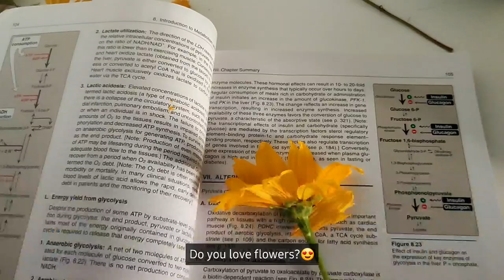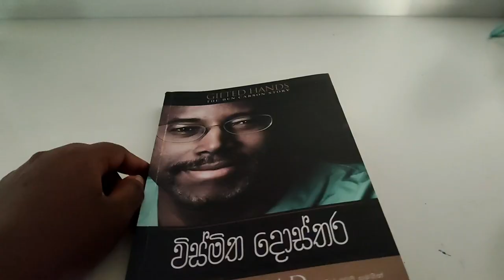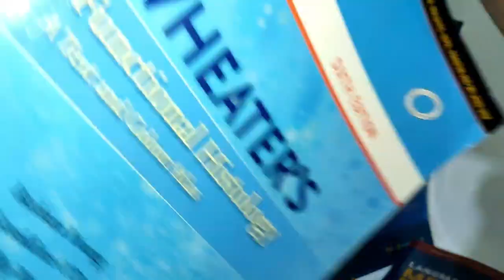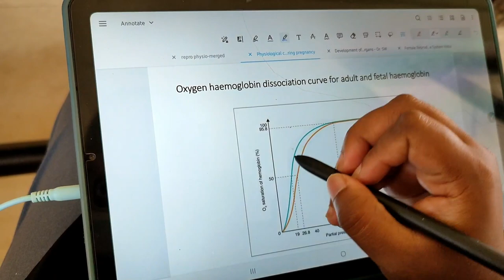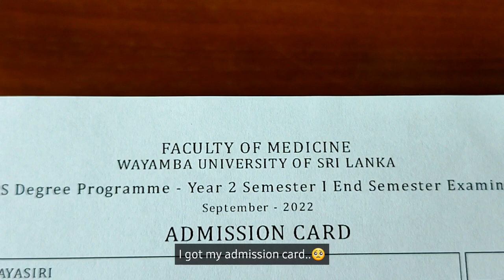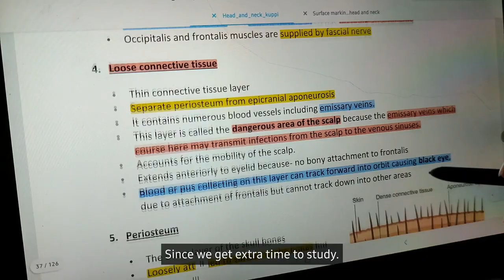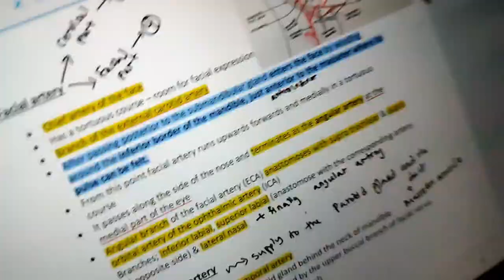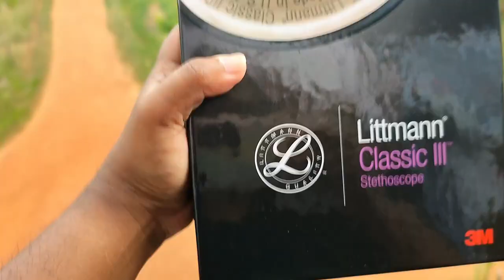Exam Week at Med School |Sri Lankan Medical Student |Study Vlog📚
I'm Aloka. I'm a 2nd year medical  student and I'm studying at Faculty of Medicine Wayamba University of Sri Lanka. I hope to prepare more study vlogs to motivate those who are studying. Make sure to comment your ideas on my videos and your suggestions.

Let's study together and win together..❤

ආයුබෝවන්..!
මම ආලෝකා. මම වයඹ විශ්ව විද්‍යාලයෙ වෛද්‍ය පීඨයෙ දෙවන වසර ඉගෙනුම ලබන වෛද්‍ය ශිෂ්‍යාවක්. පාඩම් කරන සහෝදර සහෝදරියන් වෙනුවෙන් ඔවුන්ව දිරිමත් කීරිමේ අරමුනෙන් මේ විදියට වීඩියෝ හදන්න මම බලාපොරොත්තු වෙනවා. ඔයාලගෙ අදහස් හා යෝජනා කමෙන්ට් කරන්න..ඒ දේවල් මට ගොඩක් වටිනවා..
බොහොම ස්තූතියි..❤

Songs in the video:
🍄 Birds and Daisies by A Bird's Story
🍄 Geranium by A Place I Knew Before
🍄 What is loving anymore by Home Recordings
🍄 Light storm by Light Storm
🍄 Drowning by Without a Parachute
🍄 You are the next sun by Growing Wings
🍄 Someone like you by Basement Love